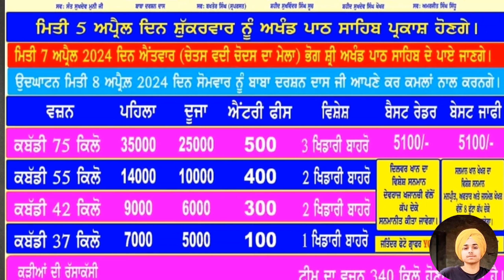ਅੱਜ ਹੋਵੇਗਾ ਫਿਰ ਵੱਡਾ ਕਬੱਡੀ ਕੱਪ, ਟਰੈਕਟਰ,Aaj De Kabaddi Cup 9 April 2024। kabaddi live। Kabaddi।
Aaj de kabaddi cup 9 April 2024
Mari mustfa kabaddi tournament
Mari mustfa kabaddi cup 2024
kabaddi live today
kabaddi live
live kabaddi
kabaddi